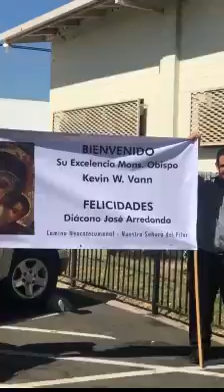Ordenacion diaconal de Jose Arredondo, OAR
Parroquia de Nuestra Señora del Pilar, Santa Ana, California, Estados Unidos, sábado 29 de julio de 2017.